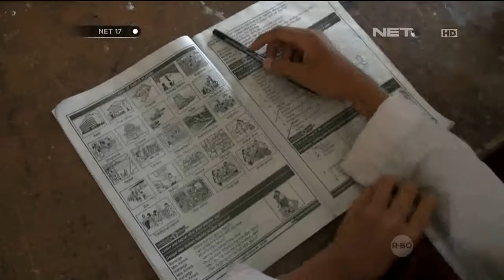Anies Baswedan Sidak ke Depok Mengecek Penerapan Kurikulum -NET17